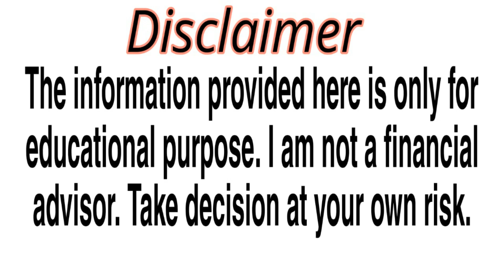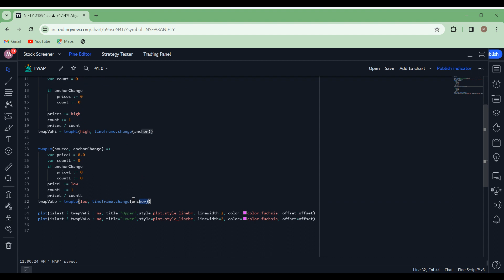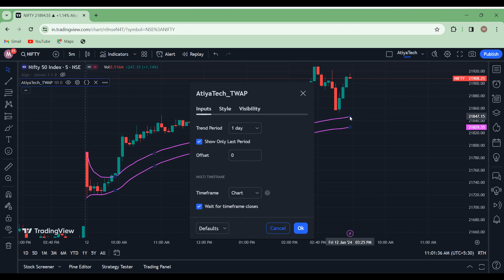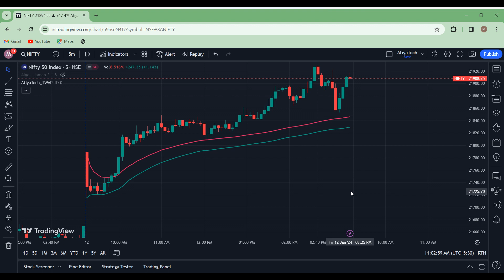Best working Indicator for trading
📈 Dive into the world of algorithmic trading with our latest video on customizing the Time-Weighted Average Price (TWAP) indicator! 💹 Learn how to fine-tune TWAP to suit your trading strategy and optimize your market entries and exits.

⚠️ Warning: Trading involves risk, and customizing indicators should be done with caution. Always do your research and consider consulting with financial professionals before making significant changes to your trading strategy.